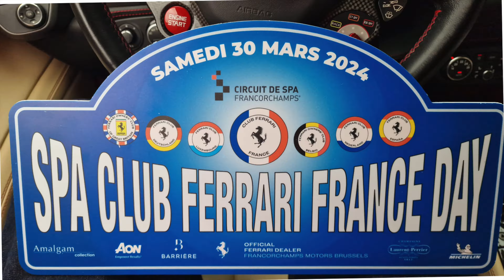Spa Club Ferrari France Day 2024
Spa Club Ferrari France Day 2024 at Spa-Francorchamps circuit.